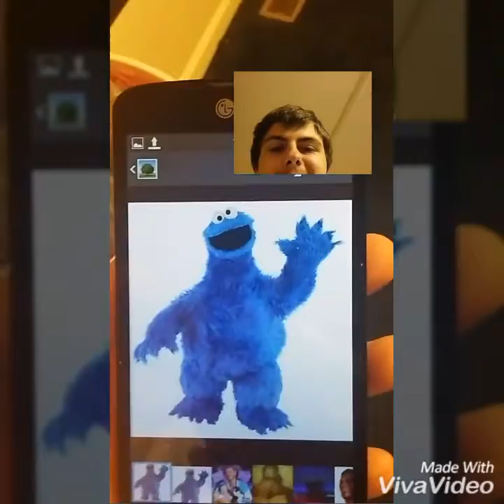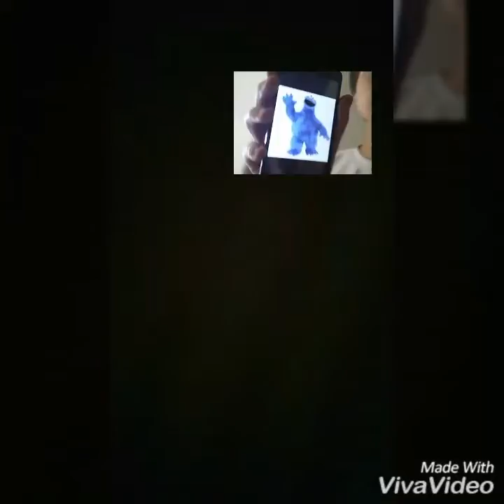MIKE THE COOKIE MONSTER 🍪🍪🍪🍪